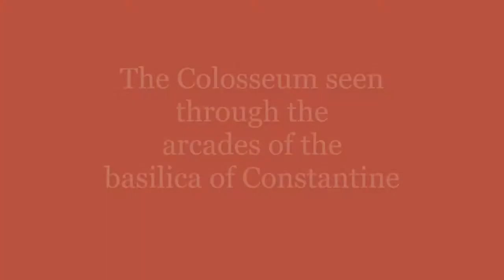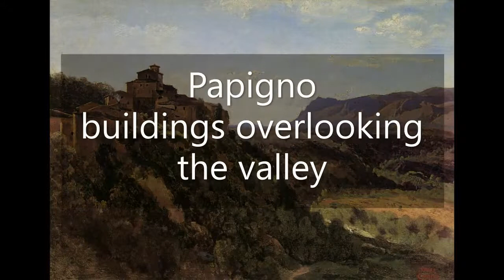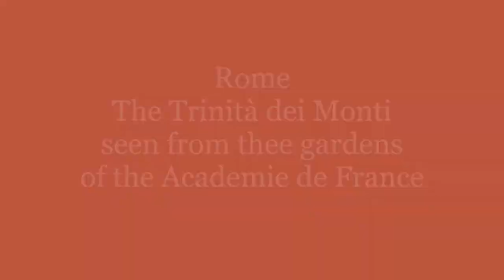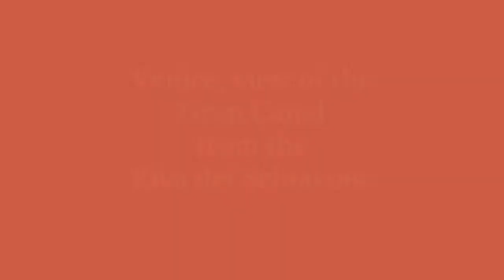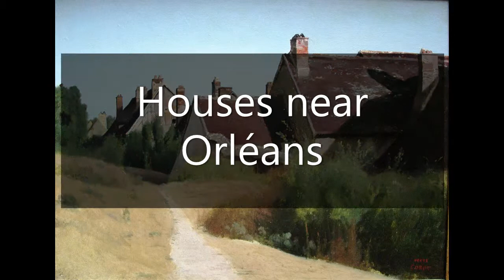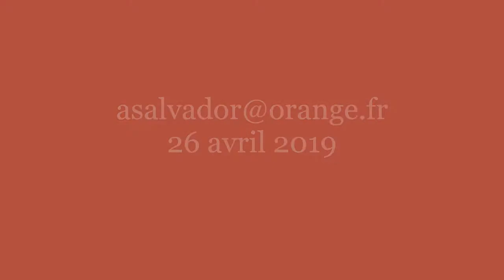Camille Corot (1796-1875)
Son oeuvre de 1822 à 1833
Musical track:
Francis Poulenc -Thème Varié-